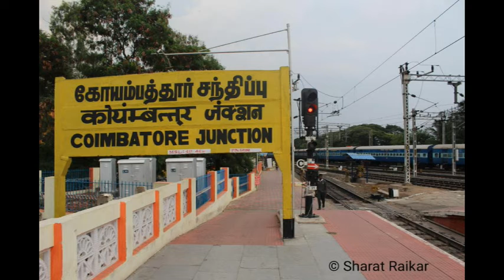Today Karur District News | இன்றைய கரூர் மாவட்டச் செய்திகள் | MrCheNews | 21-10-18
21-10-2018 கரூர் மாவட்டச் செய்திகள் இங்கே ஒலிக்கிறது. கேட்டுப் பயனடையுங்கள்.